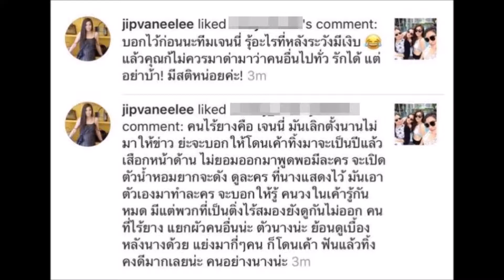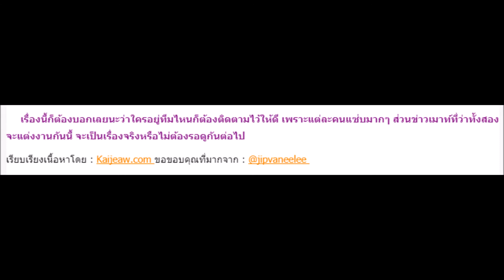ร้ายไม่เบา!! ไฮโซจิ๊บ รัวกดไลค์คอมเม้นท์ด่าเจนี่ “คนไร้ยาง..” หลักฐานชัด คงปฏิเสธไม่ได้...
ร้ายไม่เบา!! ไฮโซจิ๊บ รัวกดไลค์คอมเม้นท์ด่าเจนี่ “คนไร้ยาง..” หลักฐานชัด คงปฏิเสธไม่ได้นะว่ามือลั่น!!